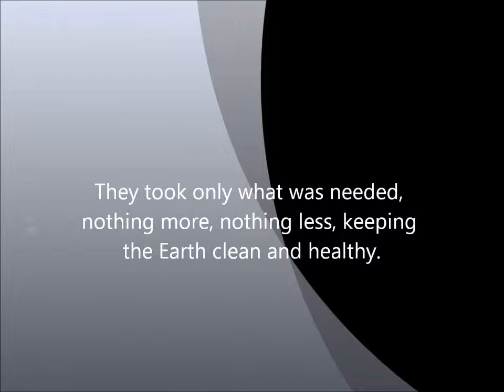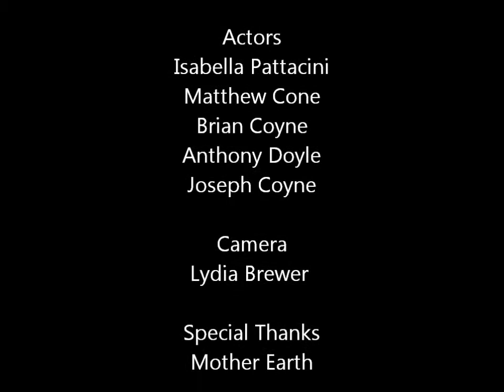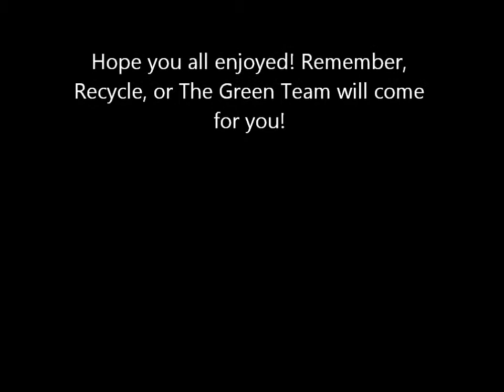Recycling PSA-The Green Team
By Lydia Brewer, Matthew Cone, Isabella Pattacini, and Brian Coyne